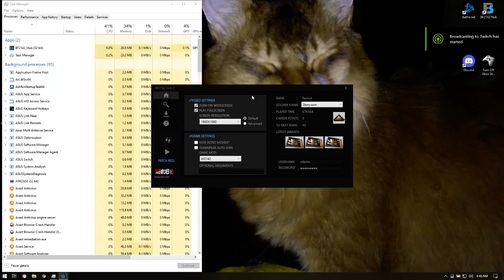Battlefield 2142, Extraordinary Play W/ Niteme 1-23-2022 1